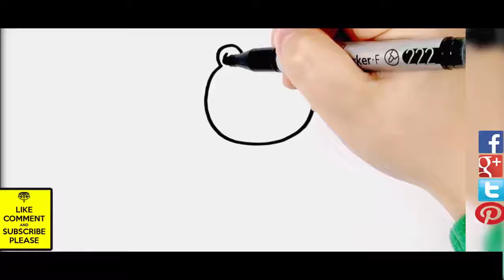Draw and Color - Dessiner et Colorier - Малювання і колір part 1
How To Draw and Color For Kids - 아이를 위해 그리는 방법과 색깔 - Vẽ và Tô Màu Dành Cho Trẻ Em